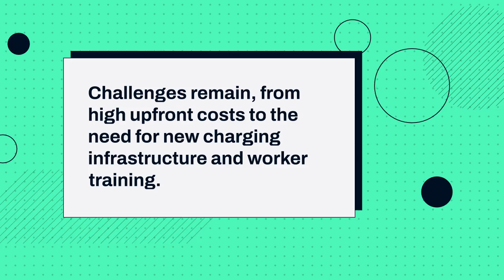Electrifying the Mining Industry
The mining industry is undergoing a quiet revolution — one powered not by diesel, but by lithium-ion batteries, electric haul trucks, and AI-powered energy grids. In this Skillings Mining Review deep dive, we explore how and why the industry is electrifying its fleets, cutting costs, and slashing emissions. Discover real-world case studies, tech innovations, and the road to full electrification by 2040.

@Skillings Mining Review